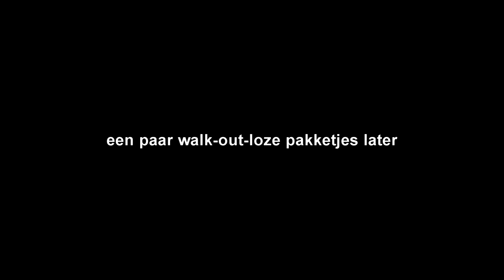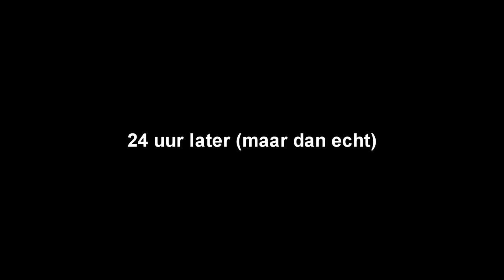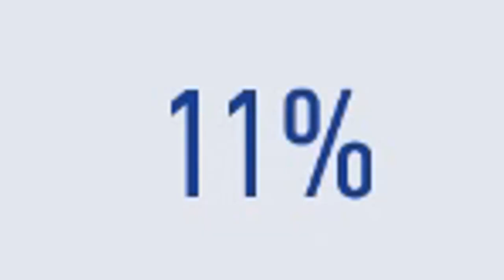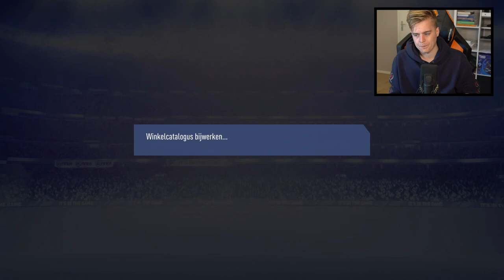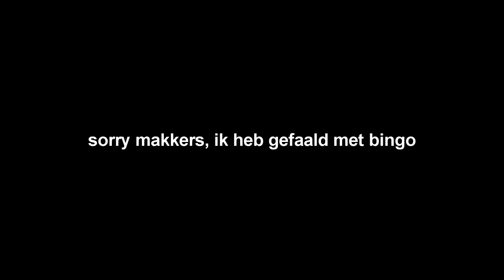TEAM OF THE SEASON BINGO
Bedankt voor het kijken naar "TEAM OF THE SEASON BINGO", een vers duimpie wordt gewaardeerd:)